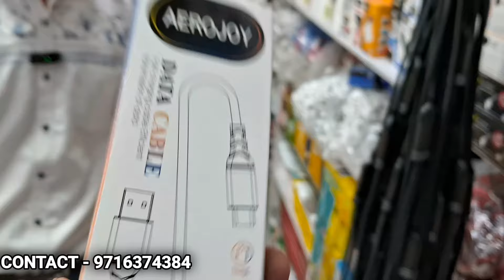सबसे सस्ता Mobile Accessories Wholesale market in Delhi | Buy premium quality Speaker, neckband etc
Shop Detail -
Shakumbhari Traders
Address- 13/36 basement shop no.- 20, new ganpati plaza , karol bagh

अधिक Update पाने के लिए join करे 👇🏻👇🏻

________WARNING_______

THIS VIDEO IS MADE ONLY FOR PURPOSE OF MARKET KNOWLEDGE YOUTUBE AND Crazy Viner ARE NOT PROMOTING OR DEFAMING ANY BRAND IN ANY WAY. WE ARE NOT RESPONSIBLE FOR ANY PROFIT OR LOSS IN ANY CONDITION. PLEASE CHECK BEFORE BUYING GOODS ONLY YOU ARE RESPONSIBLE FOR YOUR PURCHASE.

Tag -

mobile accessories manufacturer mobile accessories gaffar market delhi mobile accessories wholesale

mobile accessories

karol bagh market delhi mobile accessories

karol bagh gaffar market mobile accessories

karol bagh market mobile accessories

karol bagh delhi mobile accessories

tempered glass market in india

company tempered glass is best in india

11d tempered glass

best tempered glass screen protector

uv tempered glass

tempered glass vs screen guard

tempered glass comparison

tempered glass iphone

6d tempered glass, 9h tempered glass

ipad tempered glass

tempered glass scratch test

d+ tempered glass, 6H 9H 9D 11D Tempered Glass,

tempered glass drop test

Realme 10 pro plus curved tempered glass Realme 11 Pro Plus tempered glass